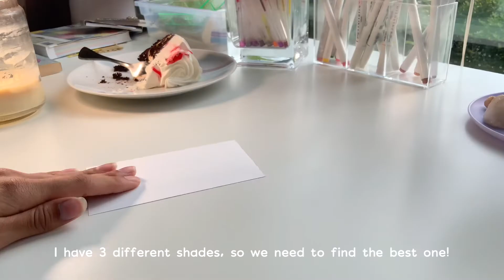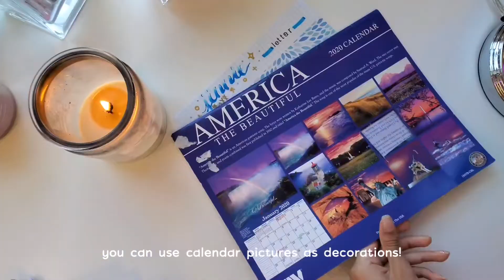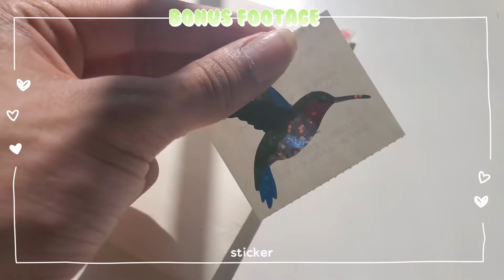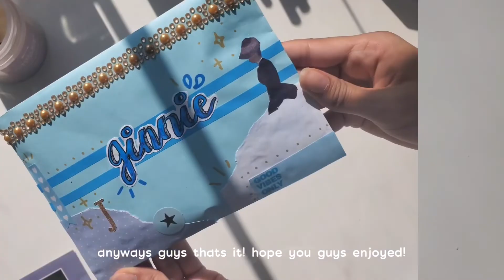Make a letter w me! ~ Relaxing letter w me ~ letter, food, jewelry and more! 🥘 📫 💍 | It’s Abri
Letter w me!!!

Come make a relaxing letter w me for my friend jinnie!
I hope you enjoy this video over the course of a few days! It took me forever to edit so hope u like it! Leave any questions in the comments below!

Editor?
~ VLLO

Cameras?
~iPad pro and Samsung note 10+

Ethnicity?
~Indian

xx Abri